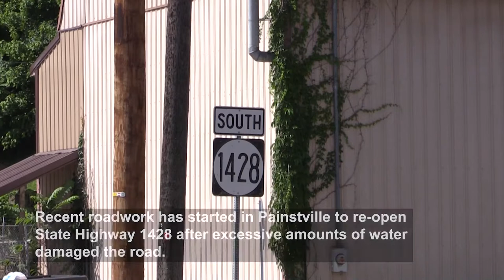Roadwork on State Highway 1428.